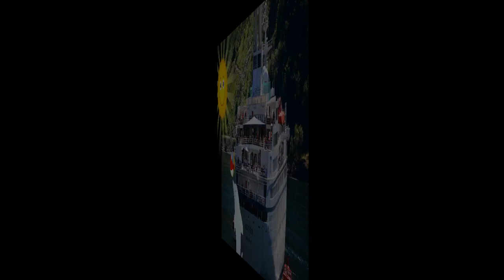Fancy Free!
Award winning author, attorney and former teacher, Penelope Dyan, sings ' Footloose' to introduce her book "Fancy Free! A Kid's Guide to Geiranger, Norway" that she co-created with photographer, John D. Weigand. Dyan is the daughter of the late great jazz trumpet player, Pete Sirns; and she began her singing career in San Diego, California with John Beaman and The Showmen.  Music back up is from Karaoke Version with monetization license from Tency, SAS. Technical: John D. Weigand, Animation is from Heather's Animations and Kizoa. (c) Bellissima Publishing, LLC (2018)